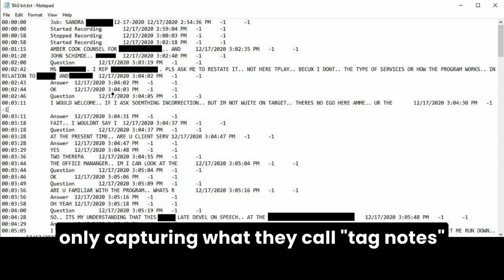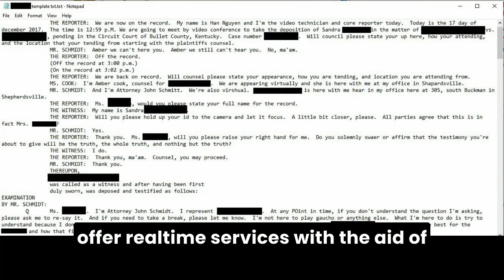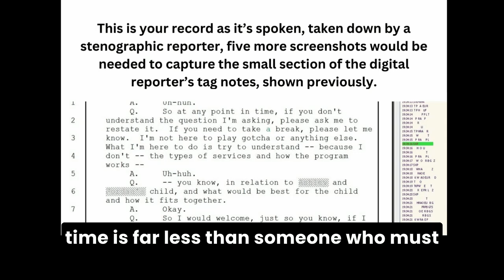Behind-the-Scenes Look at ASR and Digital Reporting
Digital operators will tell you method doesn't matter, but let's explore what a digital recorder's record looks like compared to a skilled stenographic reporter.